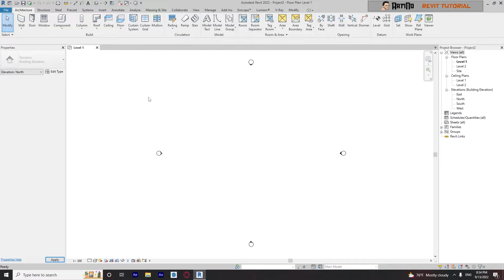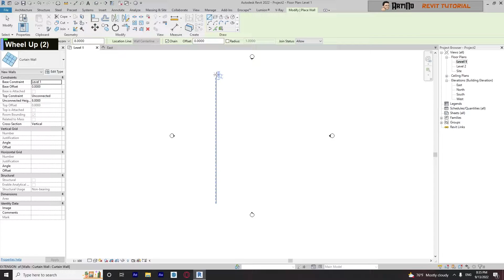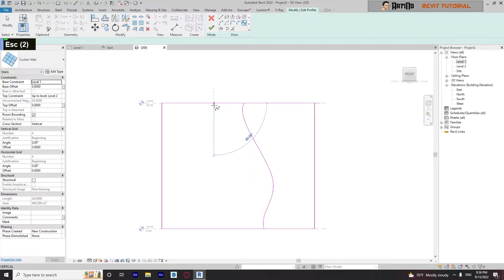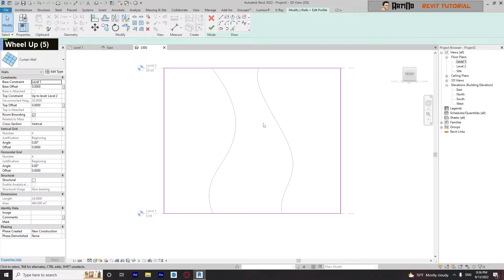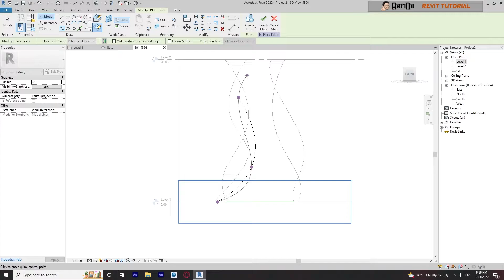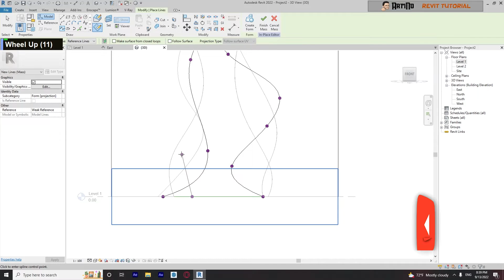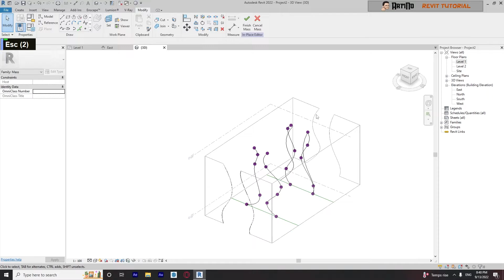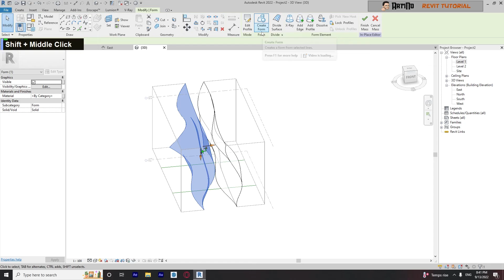Revit : Modeling the YUKON MALL (Massing)